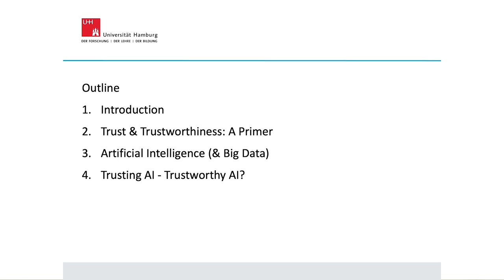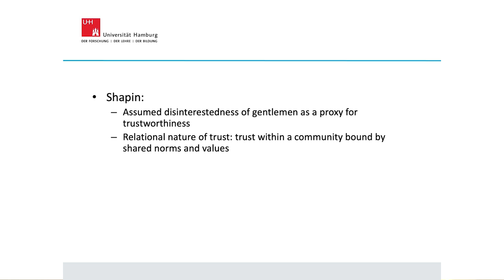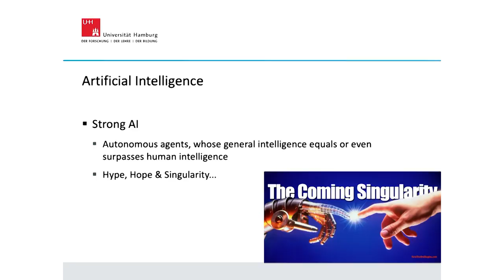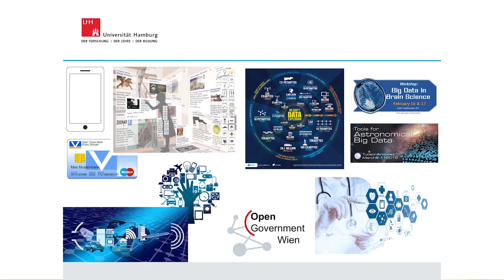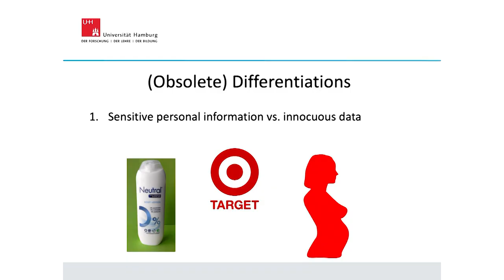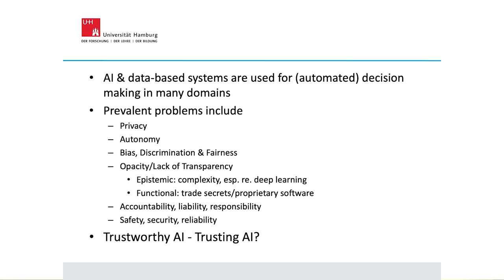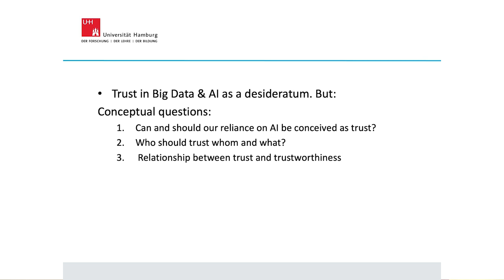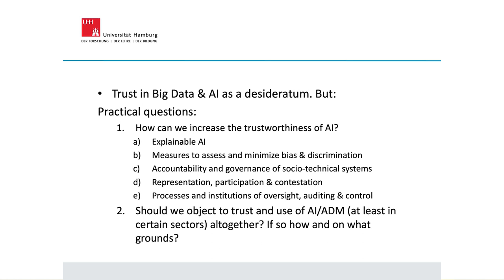Trust & Trustworthiness in Artificial Intelligence | Prof Judith Simon | PEriTia Inaugural Symposium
With so much of modern life reliant on machine learning can we really trust algorithms more than humans?

Artificial intelligence has proven to be hugely beneficial for augmenting human expertise but Professor Judith Simon believes it vital that we understand their reasoning and decision-making process.

Algorithms need to be fully transparent in their decisions, easily validated and monitored by a human expert, the University of Hamburg academic during her lecture at the inaugural symposium for PeriTiA (Policy, Expertise and Trust in Action) – a new University College Dublin led Horizon 2020 project addressing trustworthiness of scientific expertise.

Machine learning must introduce full accountability to evolve beyond human bias Professor Simon said, explaining how racial disparities in existing criminal data can lead to 'race-neutral' algorithms repeating the bias that they were designed to overcome.

She proposed that society rethinks its traditional notions of trust and trustworthiness, arguing that we may need to reconsider how algorithms address questions of privacy, autonomy, biases, accountability and transparency.

Funded for three years by the European Commission’s Horizon 2020 programme, PeriTiA will explore the conditions under which people trust expert opinion that shapes public policy.

Begun in February 2020, the project will bring together over 20 philosophers, social and natural scientists, policy experts, ethicists, psychologists, media specialists and civil society organisations to study trust in and the trustworthiness of policy related expert opinion.

PEriTiA Inaugural Symposium “Trust in a Changing World” took place March 2, 2020 in Newman House, University College Dublin